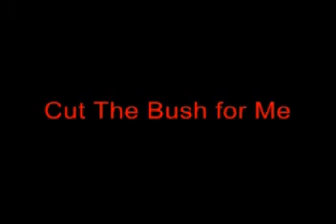Leston Paul Cut the Bush for Me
Great song from the 1990's by Leston Paul.  Cut the Bush for Me